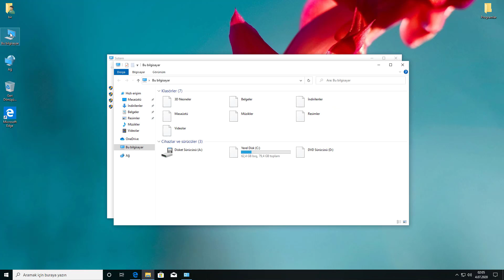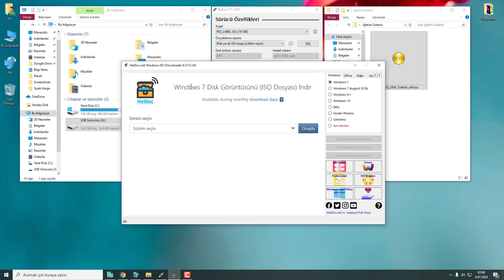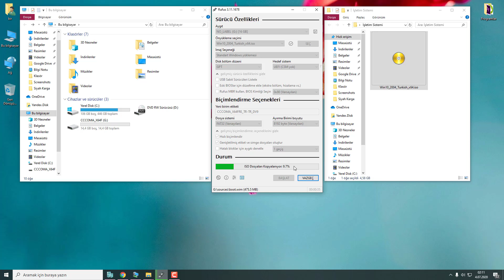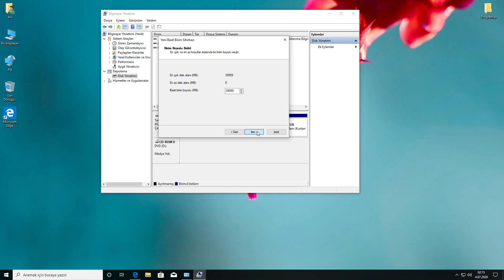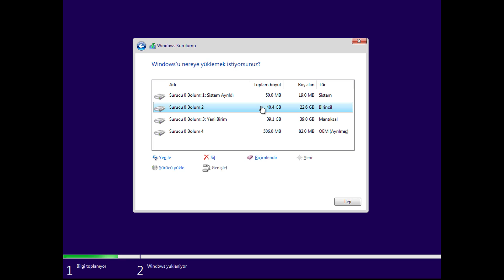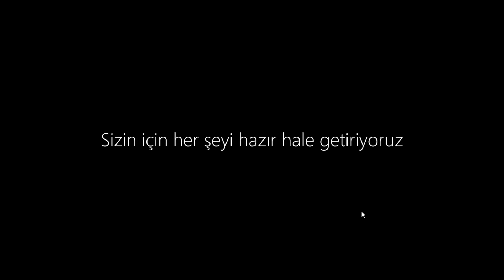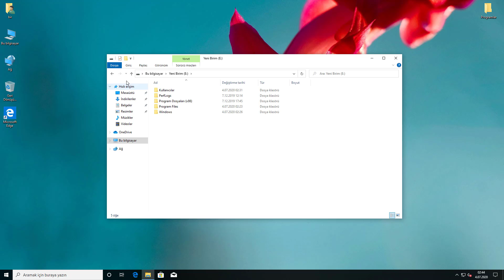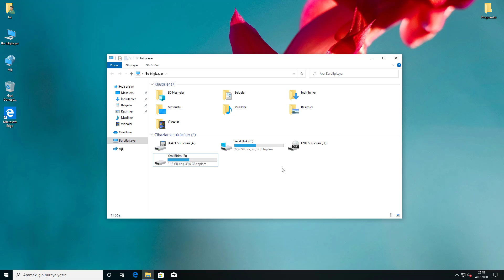Bir Bilgisayara Birden Fazla İşletim Sistemi Nasıl Kurulur?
Herkese Merhaba. Bu videomuzda basit bir şekilde “Bir Bilgisayara Fazla Çok İşletim Sistemi Nasıl Kurulur?” sorusuna cevap vermeye çalıştık. Bir bilgisayara ikinci veya daha fazla sayıda bir işletim sistemini Dual Boot ve Sanal Makina yardımıyla olmak üzere iki farklı şekilde kurulabilir. Biz burada Dual Boot yardımıyla bir bilgisayara ikinci bir işletim sistemi nasıl kurulur onu gösterdik. Dual Boot işlemi gerçekleştirilecek bir bilgisayarın iki işletim sistemini çalıştırabilmesi ve performansın da sıkıntı olmaması için donanımsal olarak güçlü bir bilgisayar olması gerekir. Bu işlem bilgisayarımızda kurulu olan iki işletim sistemini aynı anda çalıştırma olanağı vermez. Kullandığımız işletim sisteminden kurulu olan diğer işletim sistemine geçiş yapmak için bilgisayarı kapatıp açtıktan sonra diğer işletim sistemini seçmemiz gerekir bu da Dual Boot için bir dezavantajdır. Ayrıca bu işlemde işletim sistemlerinden birinin çökmesi durumunda diğer işletim sisteminin de zarar görme ihtimali bulunuyor.